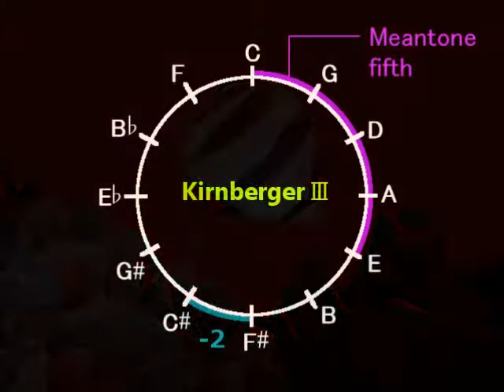熱帯魚 / 湯山昭 Tropical fish / Akira Yuyama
From: Children's Land
「こどもの国」より
I play Roland digital piano HP506GP adopting Kirnberger III.
ローランドのデジタルピアノで演奏、 音律はキルンベルガー（第３法）。